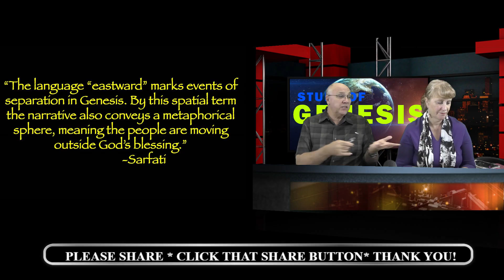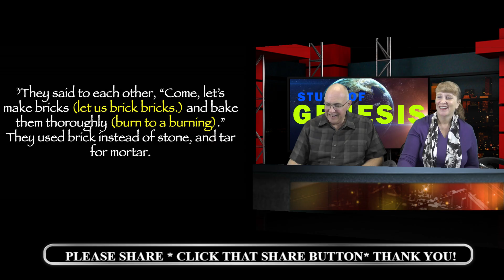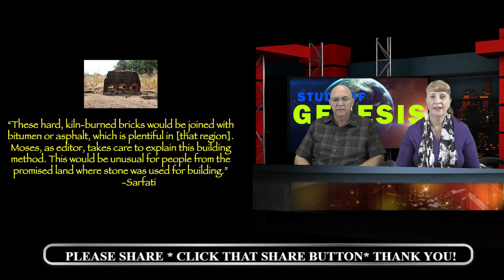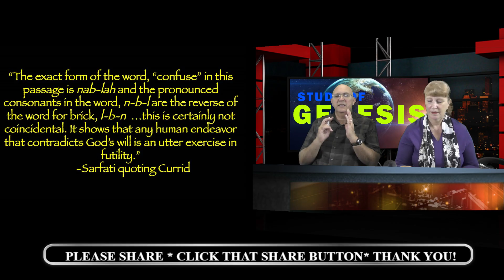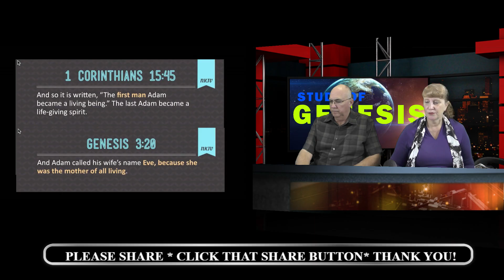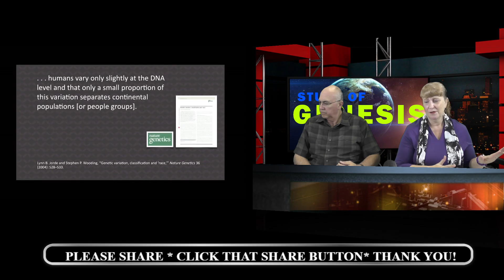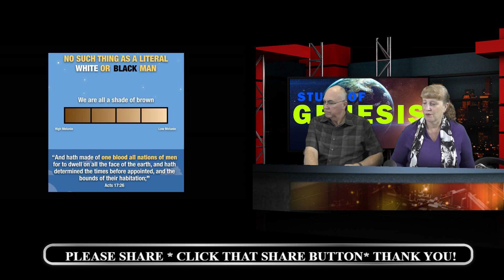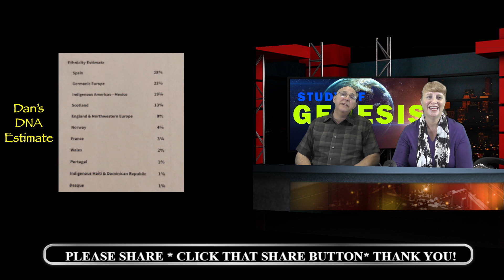Genesis 11 vs 1 9